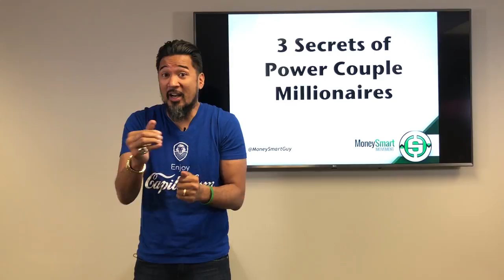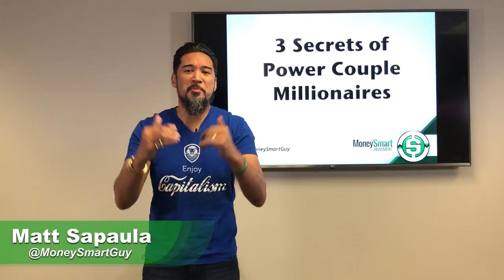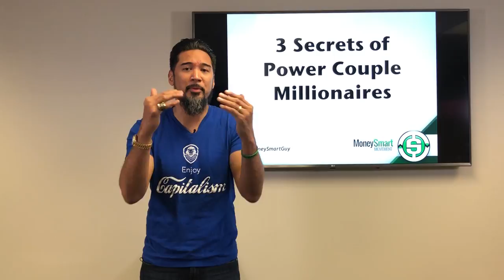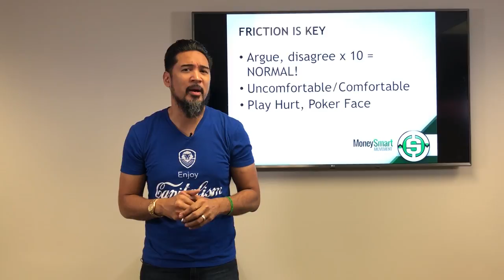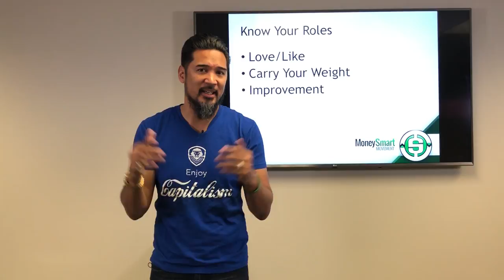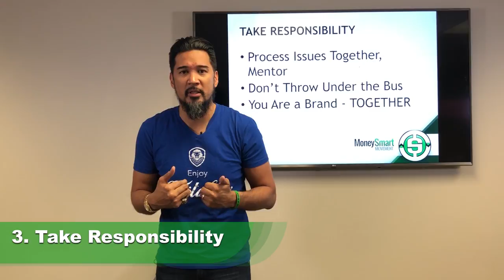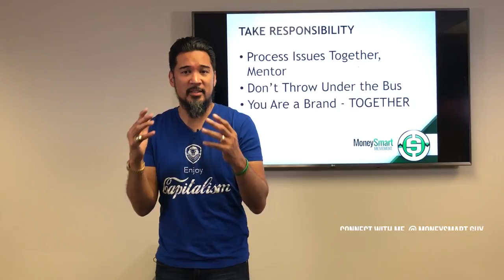3 Secrets of Power Couple Millionaires | LivingMoneySmart a Vetrepreneur VLOG EP39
We'd rather just grow together, than drift apart. Here's 3 Secrets of Power Couple Millionaires.

Between "I can't stand you" to "happily ever after", we've found our fairy tail as entrepreneurs.